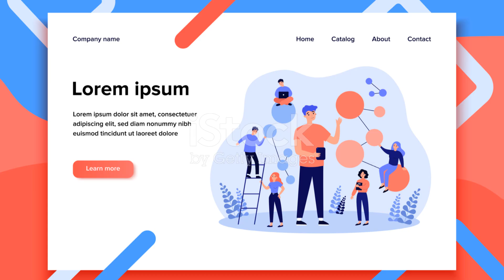Introduction to Desert Locust (Schistocerca gregaria) as a Pest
The desert locust (Schistocerca gregaria) is one of the most devastating migratory agricultural pests in the world. Known for its ability to form dense swarms, this pest has a long history of causing severe damage to crops and pastures across Africa, the Middle East, and South Asia.

Taxonomy and Identification

Scientific Name: Schistocerca gregaria

Order: Orthoptera

Family: Acrididae

Morphology:

Solitary phase: Brown or green, smaller in size.

Gregarious phase: Yellow and black, larger with strong flying ability, capable of forming massive swarms.

Behavior and Biology

1. Life Cycle:

Eggs: Laid in moist sandy soils; hatch in 2-3 weeks.

Nymphs (Hoppers): Wingless juveniles that feed voraciously on vegetation.

Adults: Winged and capable of long-distance migration.

2. Phase Polyphenism:

The desert locust exhibits two distinct phases:

Solitary Phase: In low densities, individuals are harmless and sedentary.

Gregarious Phase: Triggered by crowding and favorable environmental conditions, locusts aggregate, form swarms, and become highly destructive.

3. Swarms:

Swarms can cover hundreds of square kilometers and contain billions of locusts.

Capable of traveling up to 150 km (93 miles) per day in search of food.

Host Range

Primary Host Crops:

Grains: Wheat, barley, maize, sorghum, and millet.

Vegetables: Tomatoes, onions, and legumes.

Perennial Crops: Bananas, date palms, and sugarcane.

Natural Vegetation:

Destroys pastures and forests, impacting livestock and biodiversity.

Impact on Agriculture

1. Crop Damage:

Locusts feed on leaves, flowers, fruits, seeds, and bark.

A single square kilometer swarm can consume food sufficient for 35,000 people in one day.

2. Economic Loss:

Causes billions of dollars in crop damage annually, leading to food shortages and inflation.

3. Environmental Consequences:

Forces farmers to use large quantities of chemical pesticides, affecting ecosystems.

4. Humanitarian Impact:

Leads to food insecurity and loss of livelihoods in affected regions.

Management Challenges

Rapid Reproduction:

Locusts can multiply 20-fold every 3 months under ideal conditions.

Mobility:

Their ability to migrate across borders complicates control efforts.

Climate Influence:

Unusual weather patterns, like cyclones and heavy rains, exacerbate outbreaks.

Control Strategies

1. Surveillance:

Monitoring locust breeding grounds and migration patterns.

2. Chemical Control:

Spraying pesticides on hopper bands and swarms.

3. Biological Control:

Use of biopesticides like Metarhizium fungi.

4. Preventive Measures:

Improved forecasting and early warning systems.

The desert locust remains a significant threat to global food security, requiring coordinated international efforts and sustainable management strategies to mitigate its impact.